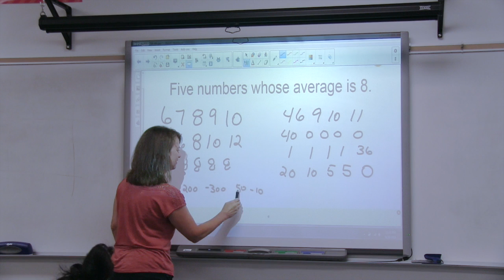LP mean 8 unexpected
This video is about Number Talks 16